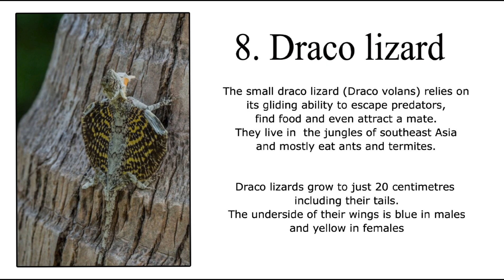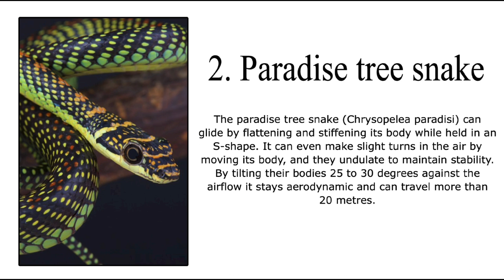జంతువులు ఎగరడం సాధ్యమా ?? 🤔🤔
MM LOFT NELLORE

flying animals
Rare Creatures
general knowledge
knowledgeful Content
scientific knowledge